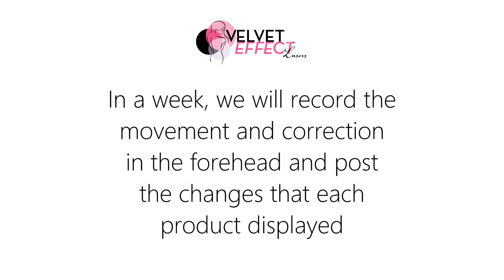Botox® vs Xeomin® - Which is Better?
Most patients are familiar with Botox®, but how does it compare to Xeomin®?
Please note, they share the identical active ingredient - Botulinum Toxin A.
So, we are about to do a head to head challenge - A line was drawn with a red alcohol based marker to divide the sides - 1 side of the forehead will be injected with 1 brand - Units or what is called dosage, will be the same on both sides - Now we are injecting the other side with the 2nd brand - Corey will now finish the procedure - In a week, we will record the movement and correction in the forehead and post the changes that each product displayed - We will also post at 45 days and 3 months after this treatment. Simple click hashtag velvetbotoxvsxeomin to follow the challenge